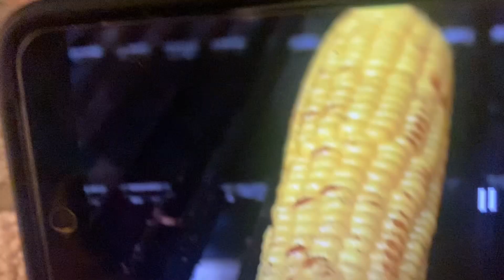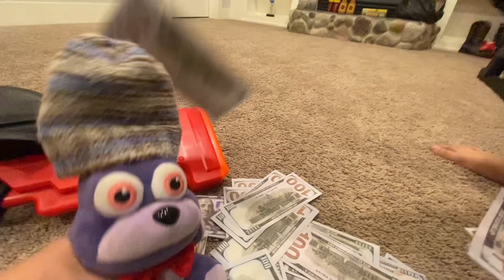Bonnie The Rapper 2! | Foxy’s World